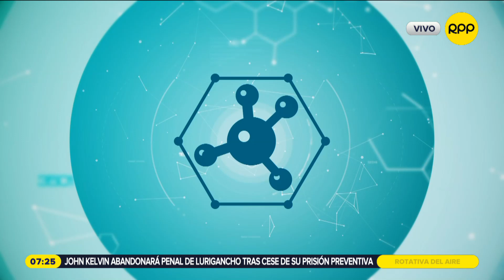OMS estudia edulcorante "cancerígeno"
El aspartamo, en el punto de mira de la OMS. Este edulcorante se usa en algunos refrescos, yogures, chicles y otros productos alimenticios. Tiene forma de polvo blanco y es aproximadamente 200 veces más dulce que el azúcar. RPPNoticias. La voz de todo el Perú. Noticias del Perú y el mundo, las 24 horas del día.